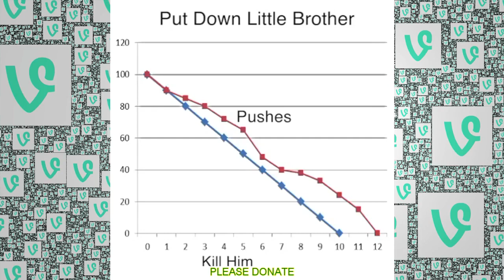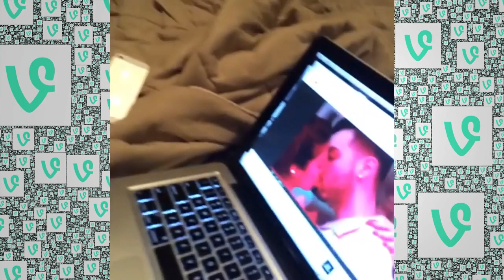Josh kennedy vine